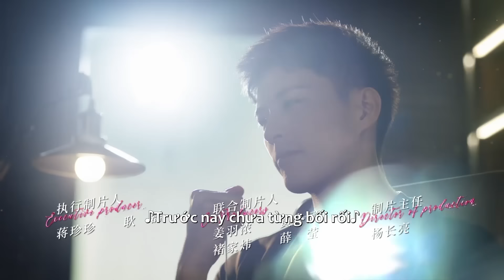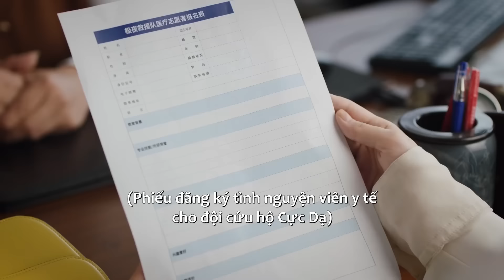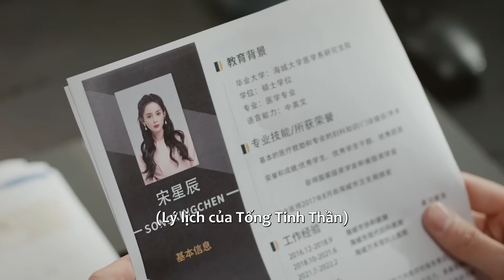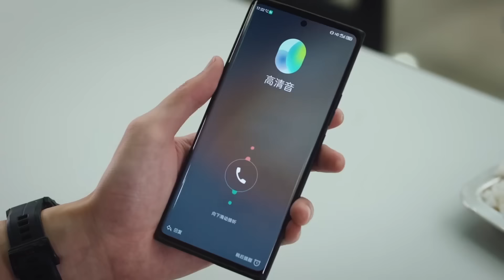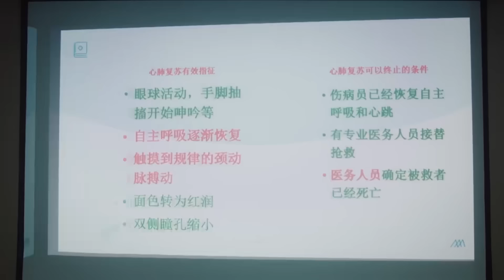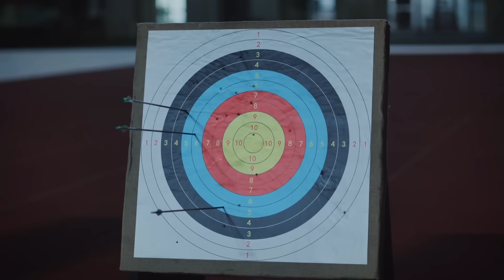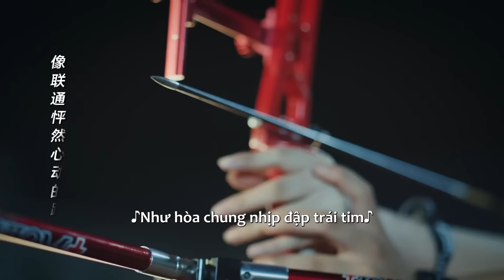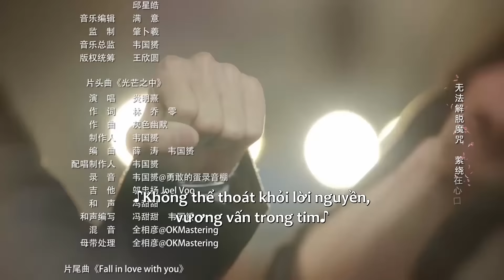THUYẾT MINH | Quyến Luyến Hồng Trần - Tập 02 | Phim tình cảm hài hước lãng mạn | Ổ Mọt Phim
Quyến Luyến Hồng Trần - Got A Crush On You (2023) kể về câu chuyện tình đầy hài hước lãng mạng của Tống Tinh Thần (do Cổ Lực Na Trát thủ vai) và Tô Thanh Triệt (do Từ Khai Sính thủ vai). Tống Tinh Thần là cô gái nóng bỏng, sống phóng khoáng gặp phải đội trưởng đội cứu hộ Tô Thanh Triệt lạnh lùng nghiêm khắc, cả hai đã có một cuộc khẩu chiến trong gần đầu gặp mặt, cũng từ đó mà gây ấn tượng với nhau.